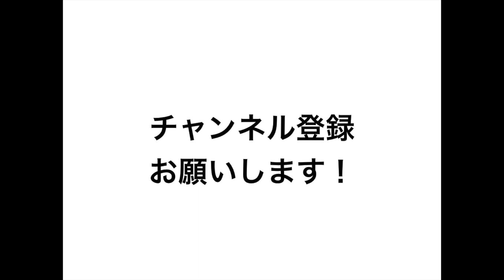「マル秘テクニック公開」〜花びらが落ちる瞬間を撮る〜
「From the master's room〜塾長の部屋から〜 」 #037

ネタバレは絶対に良くない。鑑賞者の想像力を剥奪してしまうから。なのに元マネの手塚ときたら、しつこくて口を割ってしまいました。作品「Breath.」の中から花びらが落ちる瞬間を撮った作品の手法を少しだけ（？）公開。方法論にも触れましたが、発想法に着眼していただきたいです。。

・Abox Photo Academy  Web Site（アボックス　フォトアカデミー東京＆横浜校）

・Abox Photo Club とやま（アボックス富山校）

・　DVD教材「広告写真のプロが教える写真講座」

・その他の写真教材はこちらからどうぞ